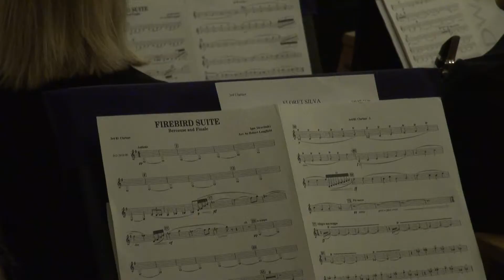Finale from the Firebird Suite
This piece by Igor Stravinsky was played by Trinity Concert Band at the "No Strings Attached" summer concert. Paul Speed was conducting the band.

The video was recorded and edited by members of Reading Film & Video Makers on 22nd June 2013 in Trinity Church, Earley, Reading.